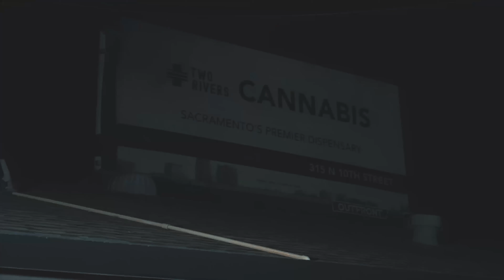Money Gone - Half With My Brothers (Official Video) | Dir. SteezyShotIt